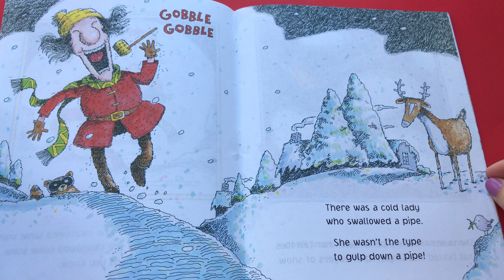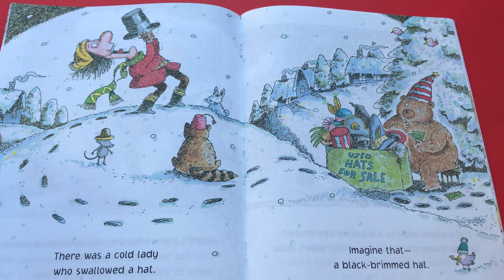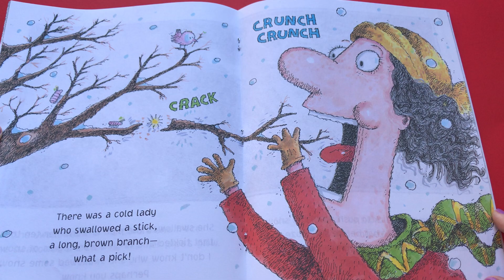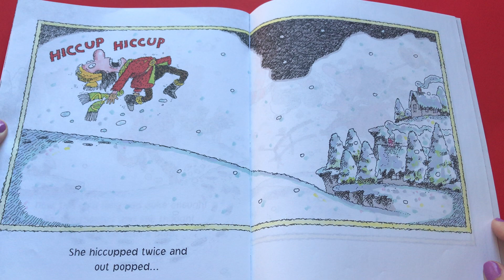Story Time: There Was A Cold Lady Who Swallowed Some Snow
Quiet story time for preschoolers and young children.  Read along with "There Was A Cold Lady Who Swallowed Some Snow."